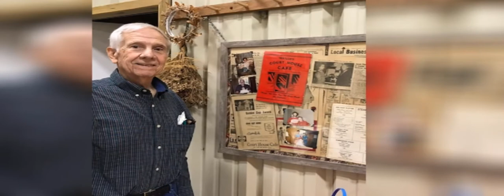Obituary Lonnie Wayne Traylor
February 20,1937 July 30,2021
Crawford A Crim